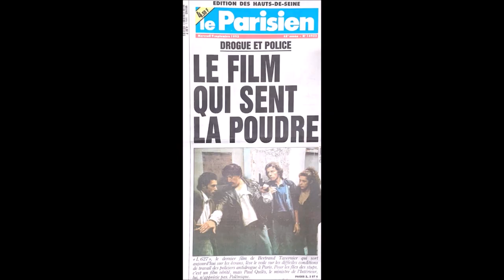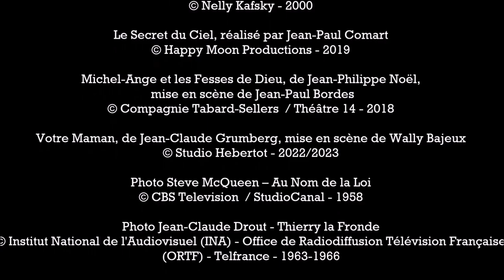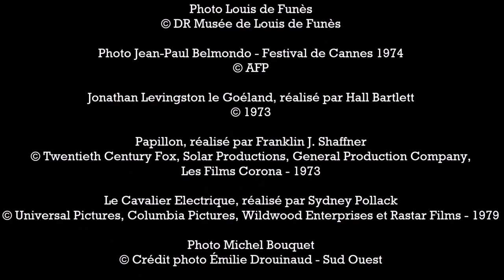KINO PASSION - Episode 18 : JEAN-PAUL COMART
@kinopassionparis Kino Passion, le rendez-vous des passionnés de cinéma, conçu et présenté par Jérôme Cazaban
Dix-huitième invité : Jean-Paul Comart - acteur
Enfant devant le petit écran, les héros de Jean-Paul s'appelaient Josh Randall, Thierry La Fronde, Ivanhoé, et au cinéma il s'émerveille devant la fantaisie de Louis de Funès et les cascades de Jean-Paul Belmondo. Très tôt l'envie de faire du théâtre arrive et c'est au Conservatoire Royal de Bruxelles qu'il va se former et en sortir avec un premier prix d'interprétation. Puis c'est d'images dont Jean-Paul rêve et il se dirige tout naturellement vers le cinéma quittant sa Belgique natale pour la France. En 1982 il tourne dans La Balance de Bob Swaim, film pour lequel il est nominé aux Césars 1983 pour le Meilleur Espoir Masculin. Depuis il a tourné dans plus de 80 films et téléfilms devant la caméra de grands noms du cinéma français et joué dans de nombreuses pièces de théâtre avec une nomination du Comédien dans un Second Rôle aux Molières 2018.
Jean-Paul partage avec nous sa passion et son amour pour le cinéma avec générosité et bienveillance.